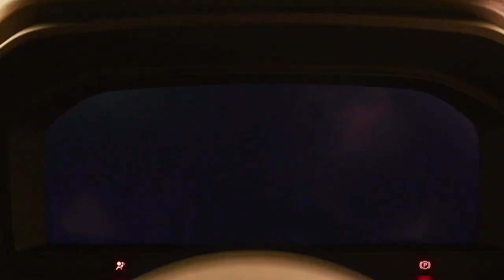New 2023 Nissan X-Trail - Amazing e-Power Hybrid SUV Preview Driving and Specs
Nissan revealed the Japanese-market X-Trail, which will come standard with the company’s e-Power petrol-electric drivetrain, available with dual-motor all-wheel drive (AWD).

As such, it’s our best look yet at Nissan Australia’s confirmed competitor for the top-selling Toyota RAV4 hybrid, currently subject to wait lists of up to 18 months.

While it won’t form part of the petrol-only X-Trail launch range due here around October this year, the X-Trail e-Power will definitely join the range – likely during 2023.

Japan market data shows the second-generation e-Power system in the new X-Trail pairs a novel 106kW and 250Nm variable-compression (VC-Turbo) petrol engine with front (150kW and 330Nm) and optional rear (100kW and 195Nm) electric motors.

The X-Trail e-Power models with two motors therefore offer an Ariya-style ‘e-4orce’ electric AWD system, theoretically capable of variably delivering power to the rear axle more rapidly than an engine-based mechanical AWD system.

The available rear axle motor is much more powerful than the RAV4 hybrid AWD’s optional rear power unit, which makes 40kW and 121Nm.

Nissan’s e-Power system isn’t quite the same as a Toyota parallel hybrid, in which the wheels are driven by both the petrol engine and electric motor/s. In the Nissan system the combustion engine is a generator, powering one or two electric drive motors for where rubber meets road.

The X-Trail e-Power will also have the Leaf EV’s e-Pedal function (slows the car using regenerative braking), a vehicle sound for pedestrians, and Active Noise Cancellation..